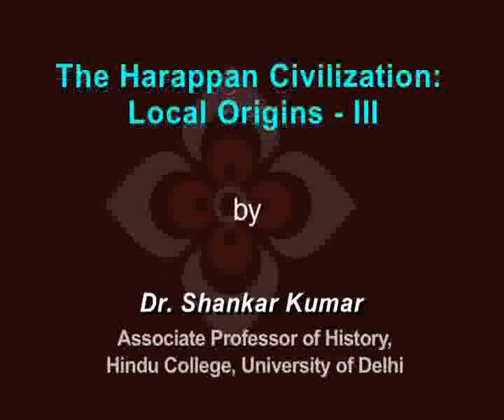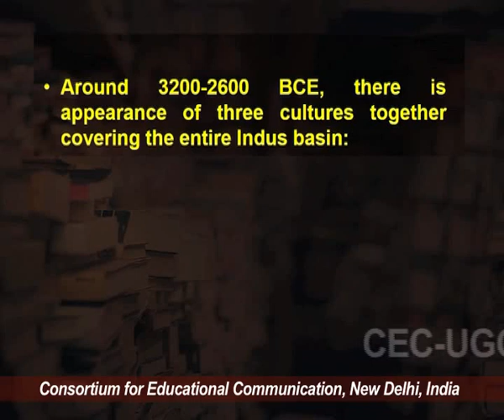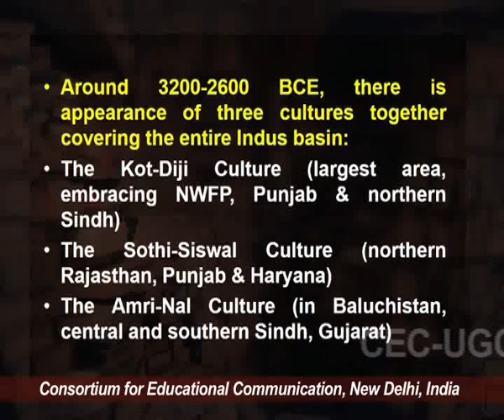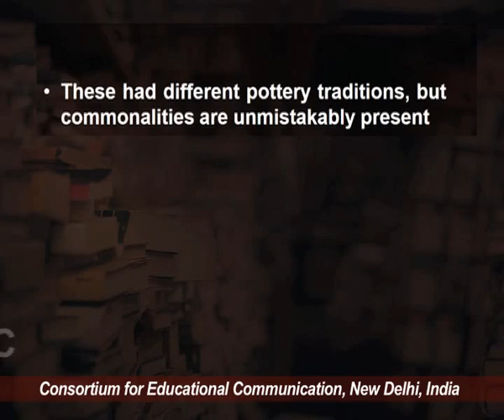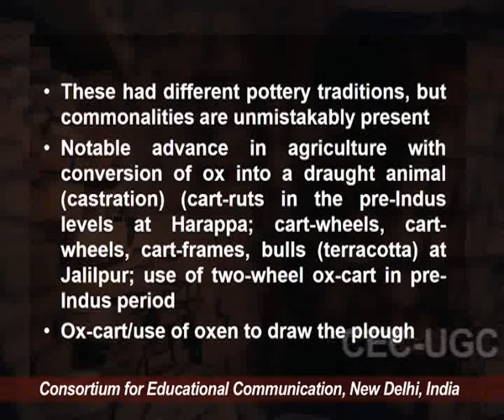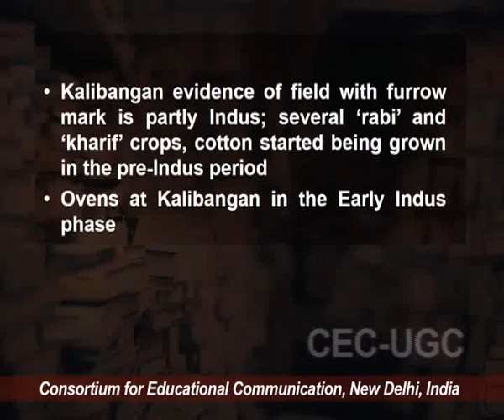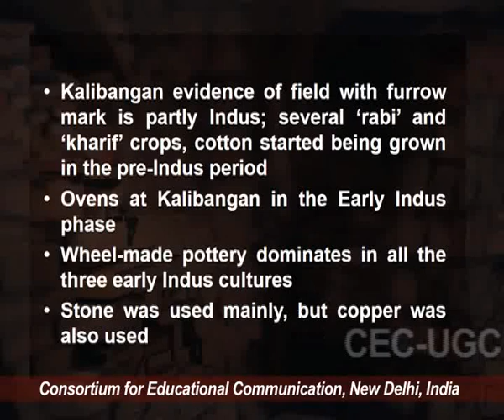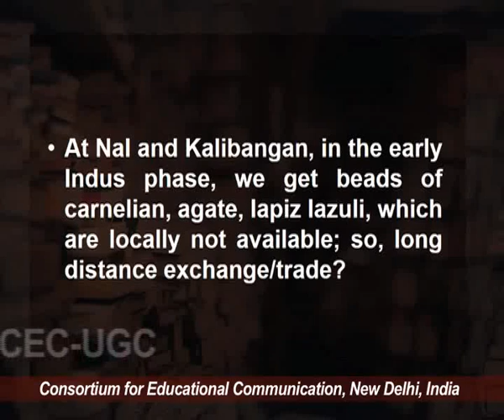The Harappan Civilization : Local Origins - III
This Lecture talks about The Harappan Civilization : Local Origins - III.